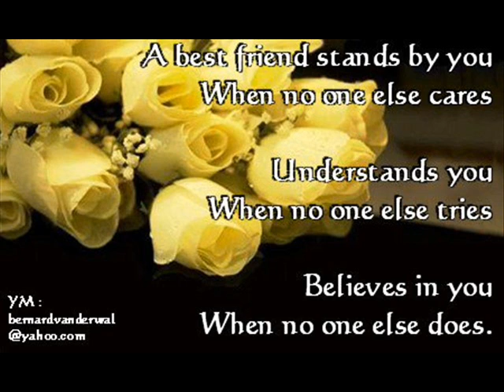Kahit Na By Agz Jomar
djonz2010